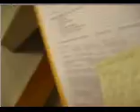SICKO 2 (3 of 5)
TO SEE THE WHOLE FILM SHORT GO TO GOOGLE VIDEO. THERE IS NO MONEY IN THE CURE, ONLY IN THE TREATMENT. George Flores